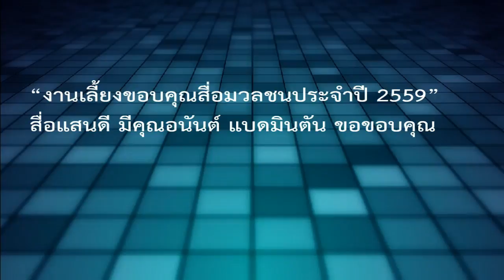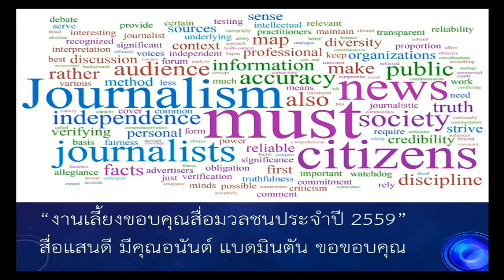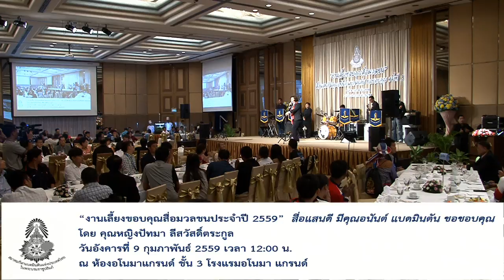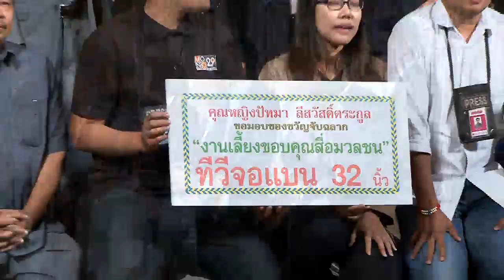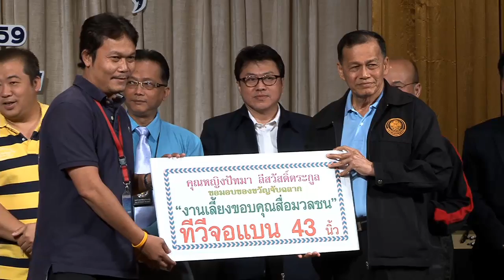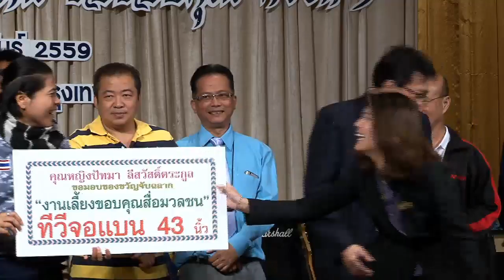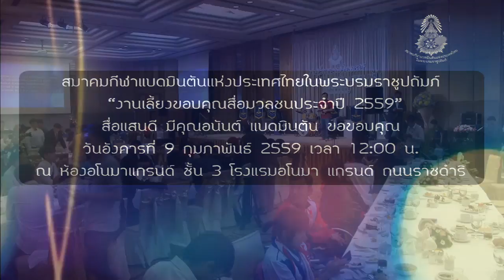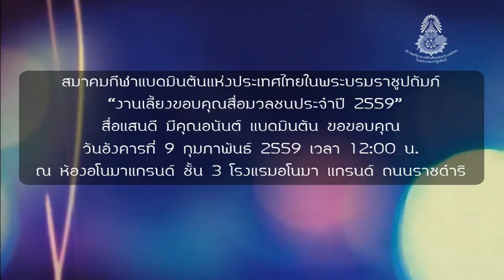สตรีมแบบสดของ สมาคมแบดมินตันแห่งประเทศไทย